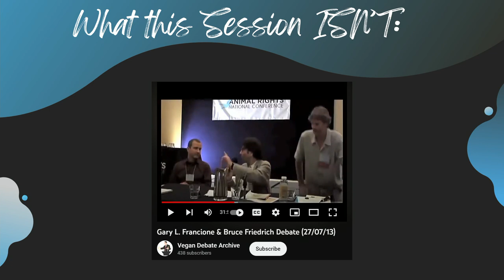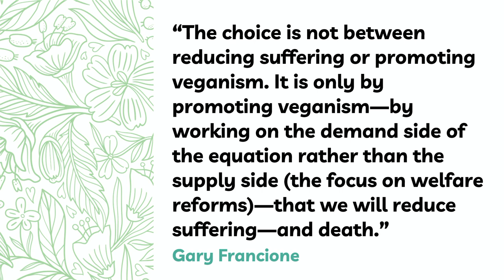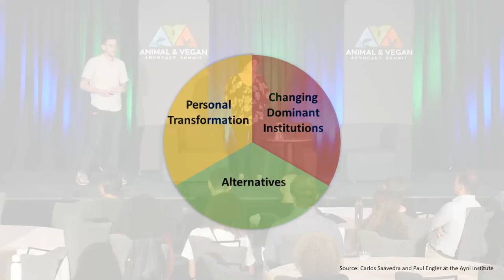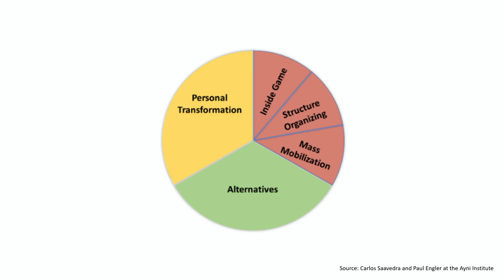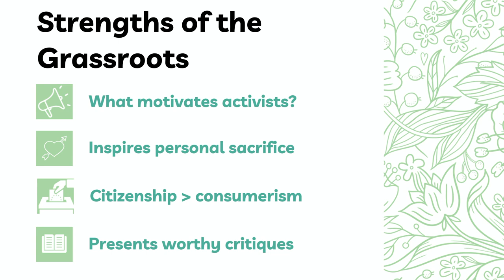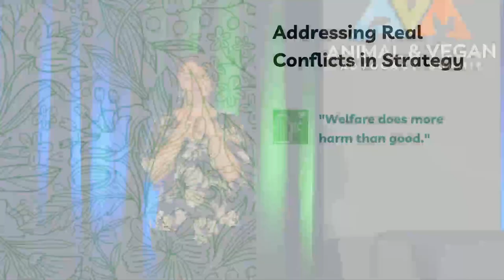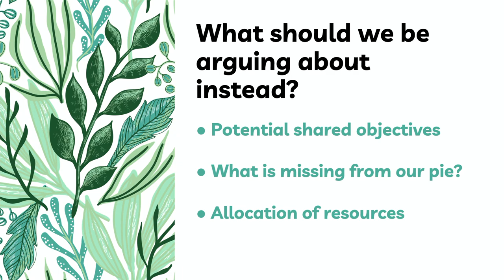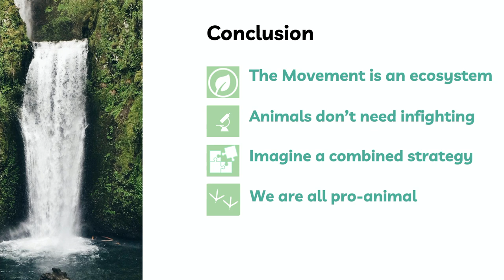Bridging the Divide Between Welfarism and Abolitionism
Join two leaders, one from the radical grassroots and one from welfare reform campaigning, for a conversation on the longstanding conflict between incrementalism and abolition. How will it be possible for these strategies to work together and create progress for animals?

We will learn about strategies to reduce infighting between groups, strengths and weaknesses of the movement's grassroots and professional sides, how they can support each other, and potential pathways of collaboration as we advance.

Speakers
Dave Coman-Hidy(Speaker)Sharpen Strategy, Partner
Eva Hamer(Speaker)Pax Fauna, Program Lead
Michael Webermann(Moderator)Animal & Vegan Advocacy Summit, Program & Partnerships

© The Animal & Vegan Advocacy (AVA) Summit, AVA LA 2023